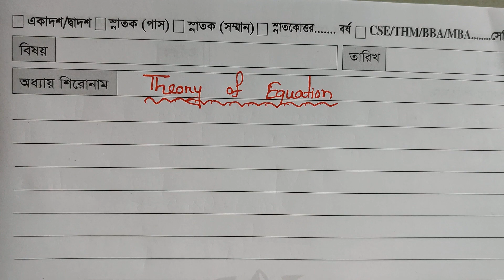3. Fundamental of Mathematics || Theory of Equations|| Descartes rule of sign ||Honours 1st year||NU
জাতীয় বিশ্ববিদ্যালয়ের অনার্স ১ম বর্ষের গণিত বিভাগের শিক্ষার্থীদের জন্য Fundamental of Mathematics এর chapter ( Theory of Equations ) এর বিস্তারিত আলোচনা করা হয়েছে।

এই অধ্যায় পদার্থ , মনোবিজ্ঞান ও রসায়ন বিভাগের ছাত্রছাত্রীদের জন্য ও প্রযোজ্য।

@প্রিয় গণিত-Priyo Gonit